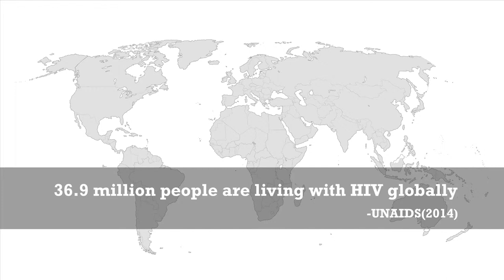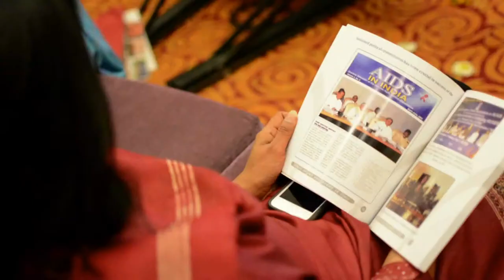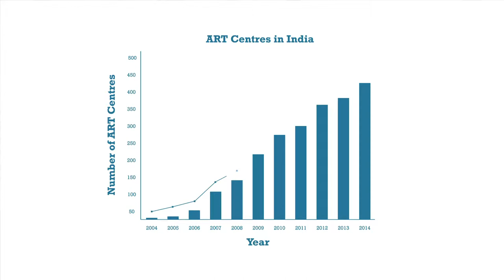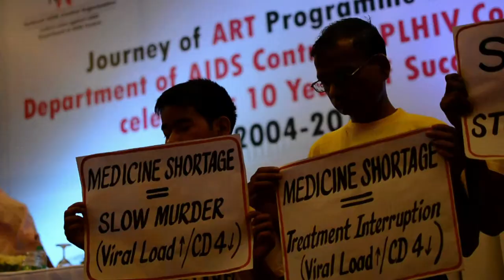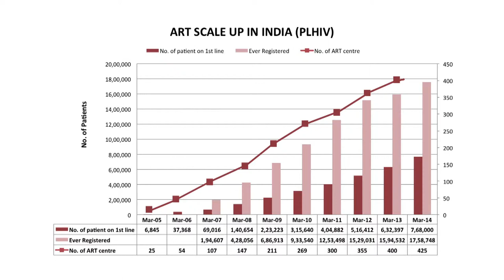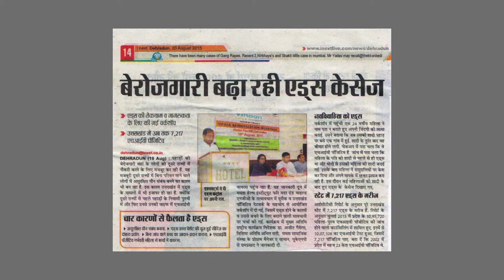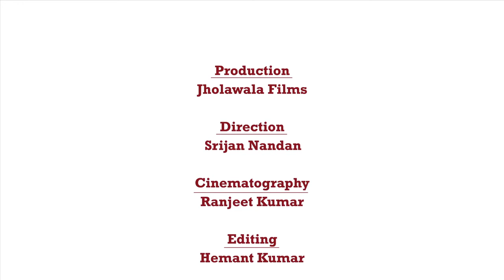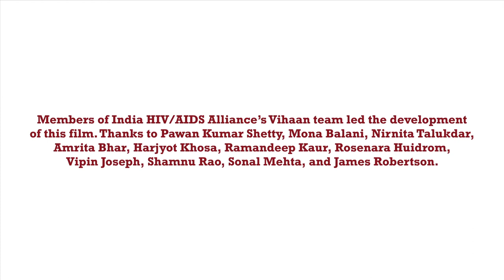ART @10 -India HIV/AIDS Alliance